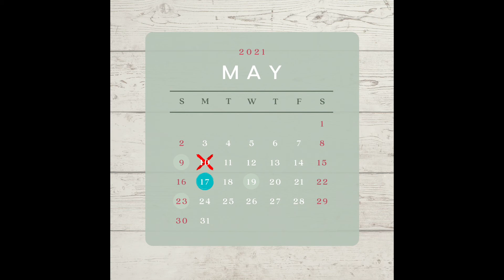Our Simple Pleasures in Life | adulting simple pleasures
HELLO! Today's episode we share with you Our Simple Pleasures in Life; A.K.A. a few adulting simple pleasures, along with some personal/weird ones too. Don't worry, we have plenty more!!! Thank you for your support!

**WE WILL NOT BE POSTING A NEW VIDEO NEXT WEEK, MONDAY MAY 10TH. WE WILL POST A BRAND NEW EPISODE MAY 17TH! THANK YOU!**

**We'd love to do a future Q&A episode, so please comment or DM me any questions you'l like us to answer!!

We hope you not only enjoyed the chat, but also enjoyed a beer or two with us! Have a great rest of your week! Cheers! :)

EQUIPMENT WE USE:

~USB Splitter

~USB C Adapter for MacBook Pro

~Memory cards

LISTEN ON THESE OTHER PLATFORMS!
~via AMAZON MUSIC